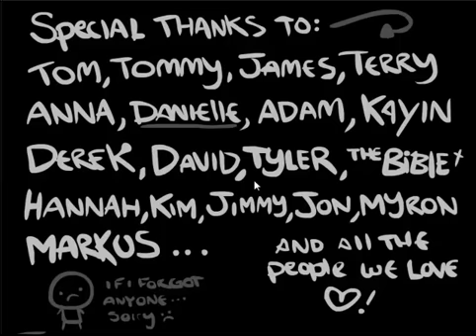TBoI 30: We become invincible as a dead boy.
Wafer + Habit + Book of Revelations. I got very lucky.